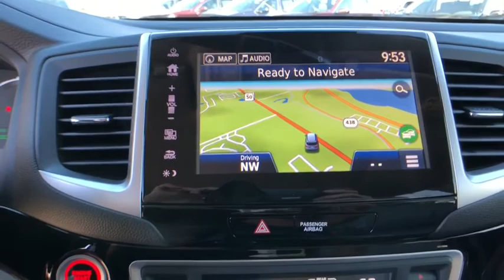2018 Honda Pilot Winter Garden, Clermont, Winderemere, Winter Park, The Villages, FL JB015972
New 2018 Honda Pilot available at Headquarter Honda in Winter Garden, Florida. Servicing the Winter Clermont, Winderemere, Winter Park, and The Villages, FL area.

Headquarter Honda
17700 State Road 50

Low Financing and Leasing Available. Headquarter Honda is honored to offer this superb 2018 Honda Pilot AWD Touring in Steel Sapphire Metallic.We are conveniently located just a few minutes West of Downtown Orlando, just off the Florida Turnpike between Winter Garden and Clermont! It s one of the easiest drive in Central Florida! Remember: Headquarter Honda Gets You There! So take the easy drive from almost anywhere in Central Florida to visit us or just call one of our Professional Inventory Specialist for more information and schedule a VIP appointment.